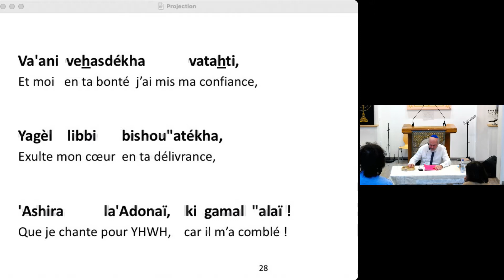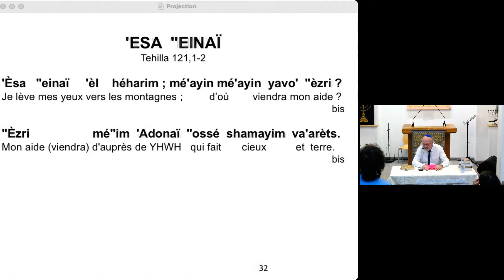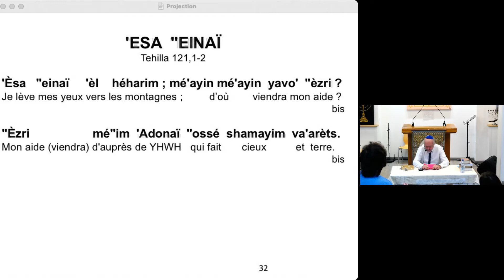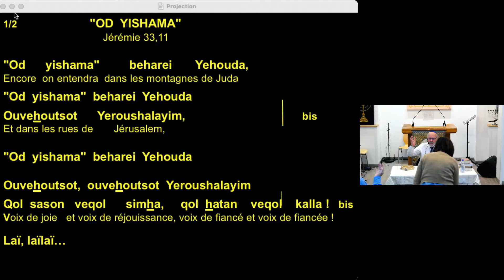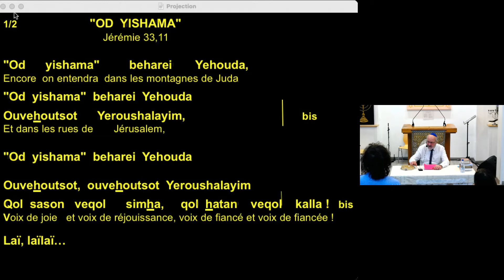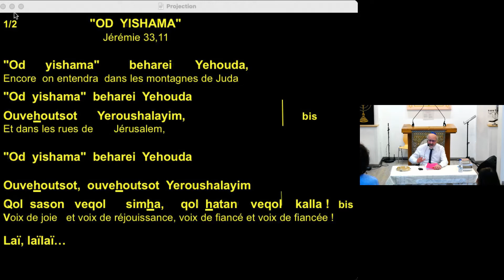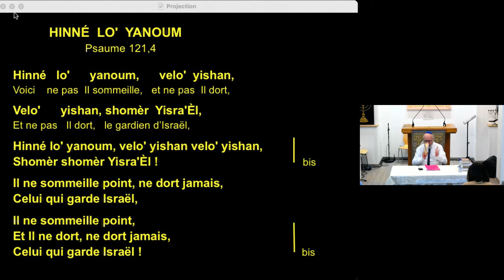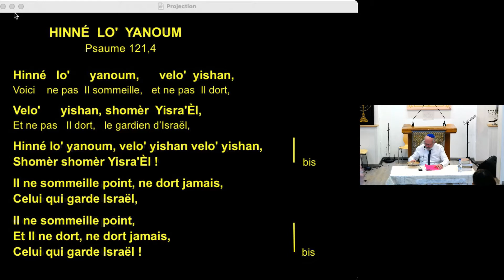S'attacher à D ieu par un lien d'amour - Mardi 07 décembre 2021 - 03 Tevet 5782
Un enseignement du Rav Emmanuel Rodriguez Perez -
Une production T.M.P.I. -  EL BETH EL TV